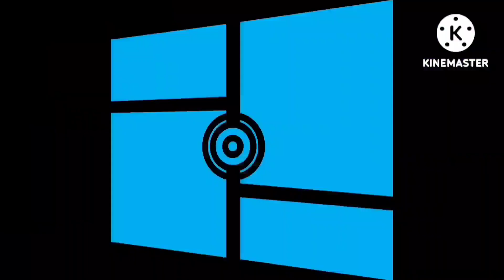klasky csupo ytp round 14